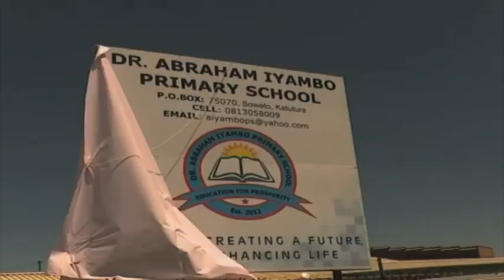Majority of the 40 000 inhabitants in Moses Garoeb constituency head to the polls in January- nbc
/Khomas' Moses ||Garoeb is one of the most populated constituencies in the region with more than 40 thousand inhabitants. The majority of the population are adults who will go to the polls in January. We take a look at what the constituency holds.